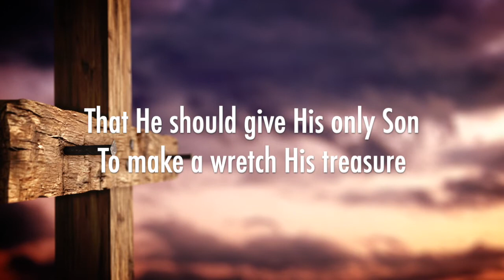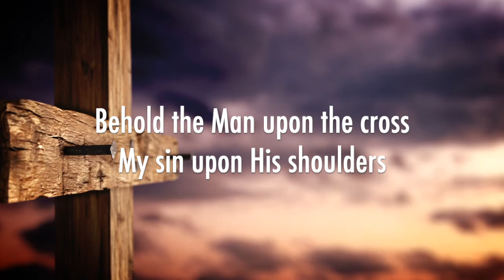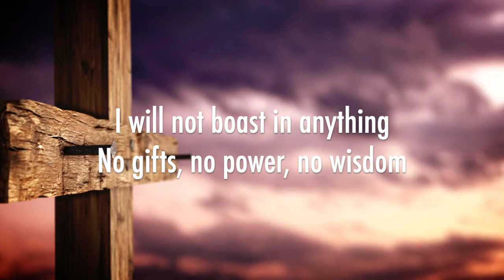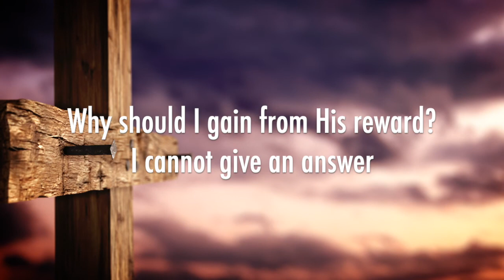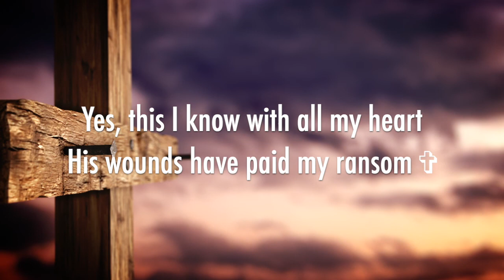How Deep the Father's Love for Us - Austin Stone Worship (Lyrics)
How Deep the Father's Love for Us by Austin Stone Worship (Live)

Song originally written by Stuart Townend.

Background motion created by MotionWorship.com